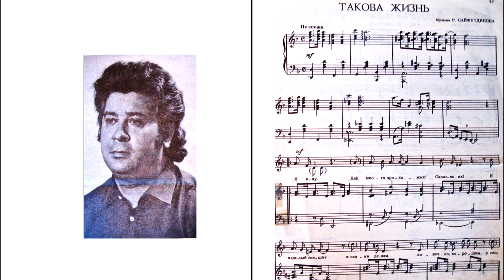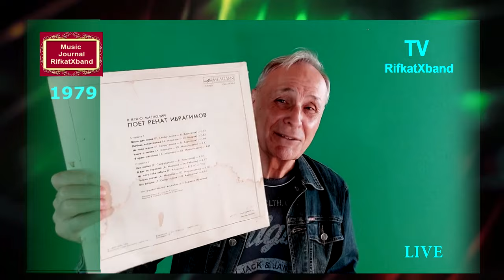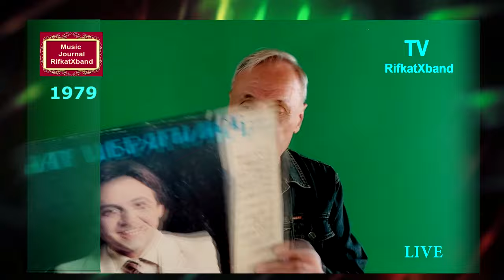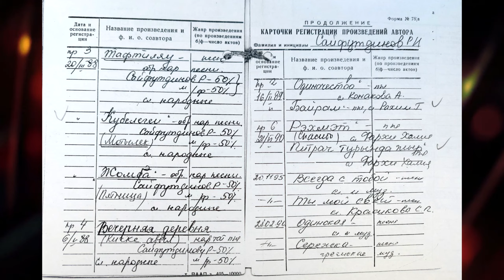"Моё телевидение по пятницам" 33-й выпуск Ренат Ибрагимов 1979 г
"Моё телевидение по пятницам" выпуск #  🔥🔥🔥
Перепост в сетях интернета разрешён. Публикации в СМИ Татарстана и РБ аудио, видео, и моих статей только по согласованию с автором контента.